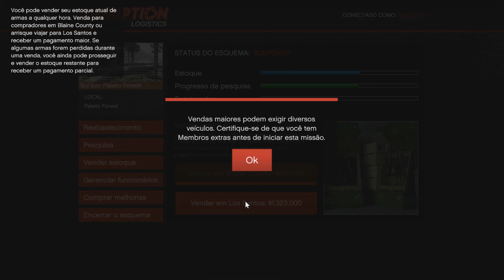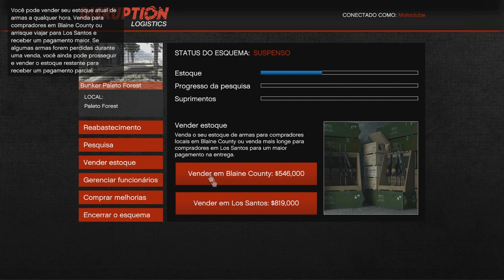GTA V ONLINE MELHOR FORMA DE ENTREGAR ARMAS DO BUNKER SOLO GANHE MILHÕES